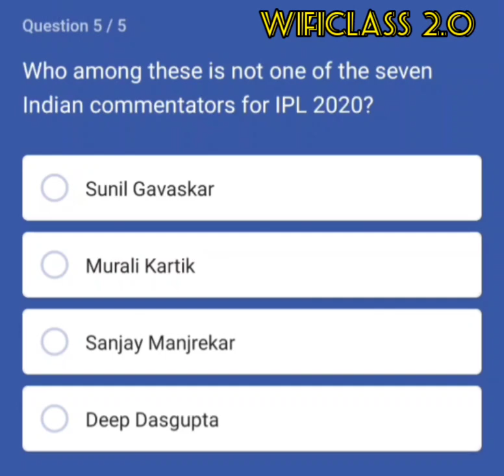Who among these is not one of the seven Indian commentators for IPL 2020 ?